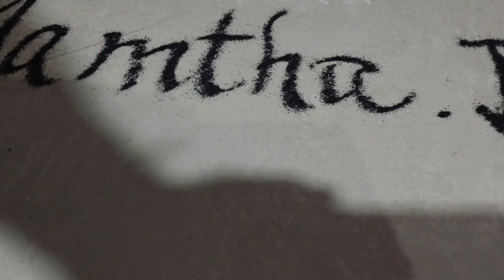Republic day rangoli design l Bhagat Singh rangoli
Step by step rangoli for republic day
Bhagat Singh rangoli